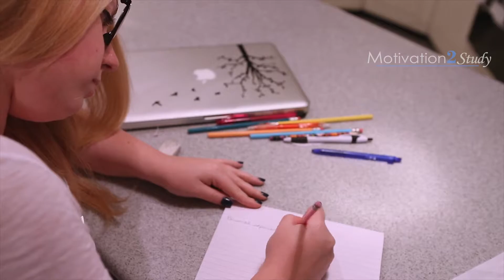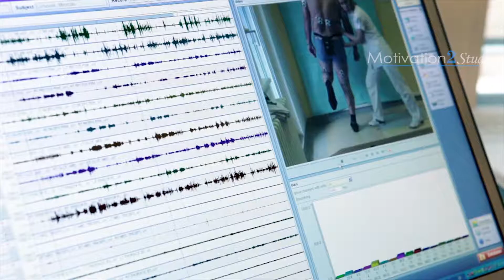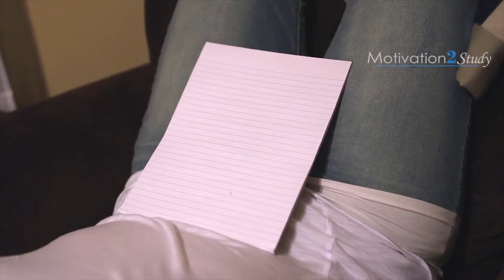Work For It with Torian Salary- Voice over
Motivational Speaker Torian Salary shares a speech on working for what you want in life.